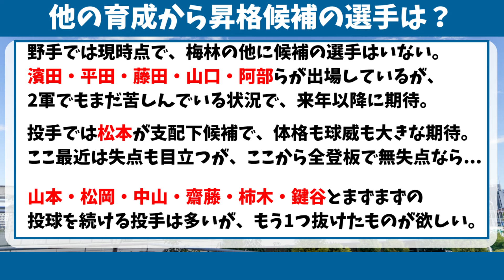【日ハム】7月中に支配下昇格の可能性！即戦力の育成２選手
北海道日本ハムファイターズ、7月中に支配下昇格の可能性！即戦力の育成２選手